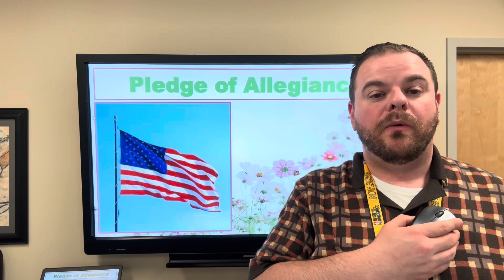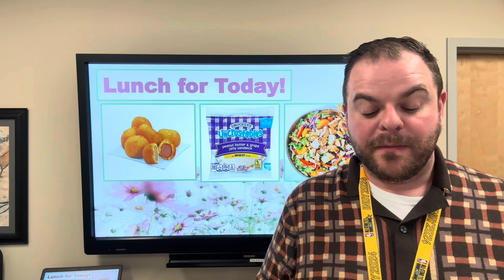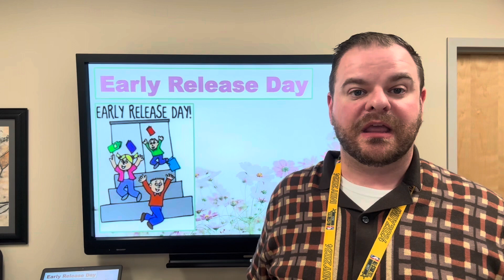WVES Announcements for Wednesday, April 24, 2024